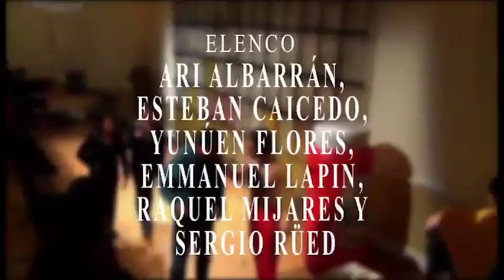El Reino de los Animales TG 1